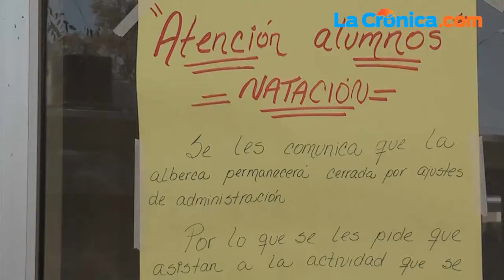Paraescolar de natación sigue: Alemán Salazar.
La paraescolar de natación que se anunció en suspensión la semana pasada por falt ade presupuesto en mantenimiento, se aplicará con normalidad a partir de marzo, informó el director general del Colegio de Bachilleres.